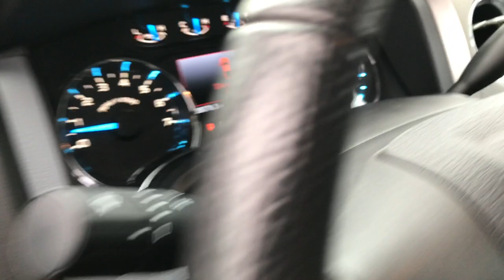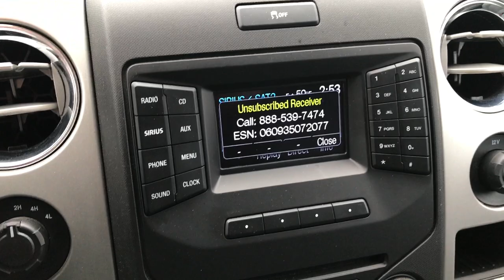2014 FORD F150 SUPERCREW XLT 5.0L V8 GREEN GEM METALLIC WALKAROUND $27,999 SOLD! 9190A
STOCK: 9190A
PRICE: $27,999
MILES: 35,072
MAKE: FORD
MODEL: F150
VIN: 1FTFW1EF5EKE51416

1 Owner! Clean Title History! 5.0 Liter DOHC V8 Engine with E85 Flex Fuel Capabilities, 360 Horsepower, Full Four Door Crew Cab, Short Box 5 1/2 Foot Shortbox , XLT Package, 6 Speed Automatic Transmission with Optional Manual Tap Shift, Turn Dial 4x4 Four Wheel Drive 4WD, Reverse Backup Camera Rearview Camera, Power Driver's Seat, Non Smoker, Gray Cloth Seats, 40/20/40 Split Front Bench Seating with Center Seat Hidden Storage Compartment, Full Towing Package with Receiver Trailer Hitch, Wiring and Transmission Cooler Tow Package, Factory Brake Controller, 7350 GVWR Package, 3.55 Gears, Goodyear Wrangler SR-A P275/65 R18 Tires, Factory Alloy Premium Rims with Chrome Covers, Four Wheel Disc Brakes, Factory Chromed Stepbars, Spray-in Bedliner, Bedrail Covers, Bug Shield, Fog Lights, Raise Assist Tailgate, Reverse Sensors, Easy Fuel Capless Fuel Fill, Locking Tailgate, Chrome Tipped Exhaust, Chrome Trimmed Grill, AM / FM Radio Tuner, Sirius/XM Satellite Radio Capabilities Sirius / XM, CD Player, Microsoft SYNC System with Bluetooth, Hands-Free Audio System Blue Tooth, Auxiliary MP3 Jack Portable Audio Connection, USB Jack Portable Audio Connection, Keyless Entry System, Power Sliding Rear Window Rear Window Defroster, Adjustable Height Seatbelts, Driver and Passenger Front Air Bags, L.A.T.C.H. Child Safety System, Side Curtain Air Bags SRS Safety Restraint System, Multi-Function Steering Wheel Controls, Compass, Outside Temperature Display and Mileage Display, Power Adjustable Pedals, Factory Floormats, Air Conditioning AC, Cruise Control, Power Locks, Power Windows, Automatic Headlights Autolamp, Tilt/Telescope Steering Wheel, 5 Year / 60,000 Mile Remaining Powertrain Factory Warranty, Whichever comes first, Green Gem Metallic! One Owner! Clean Autocheck! Very very clean inside and out! This is one of the sharpest 2014 Ford F150 Super crewcab shortbox 1/2 ton trucks on our lot! Make your move before this super clean 4wd is gone!

STOCK: 9190A
PRICE: $27,999
MILES: 35,072
MAKE: FORD
MODEL: F150
VIN: 1FTFW1EF5EKE51416